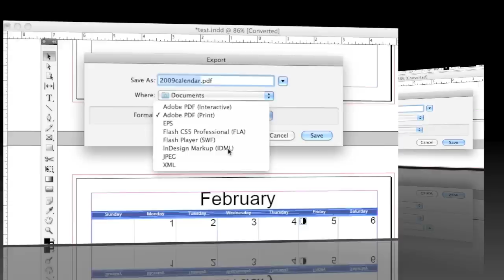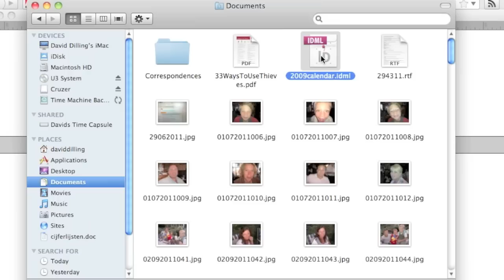How to convert Adobe InDesign CS5 to CS4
Watch this how-to from Markzware, developers of conversion software, about how you can convert an InDesign file from CS5 to CS4. This is done, using Adobe's IDML (InDesign Markup language).

Using the Export to IDML feature is a way to down-save from InDesign CS5 to CS4.
Learn how to convert Adobe InDesign CS5 to CS4, today!

Need to down-save InDesign from CS5 to CS3, to convert InDesign to Quark, or to convert Quark to InDesign, see: